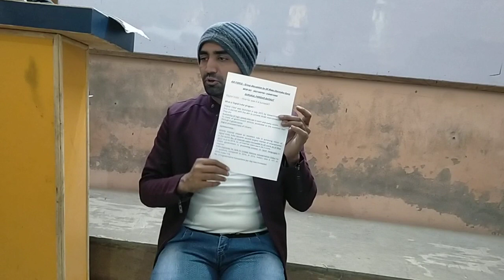Air Force GD Introduction